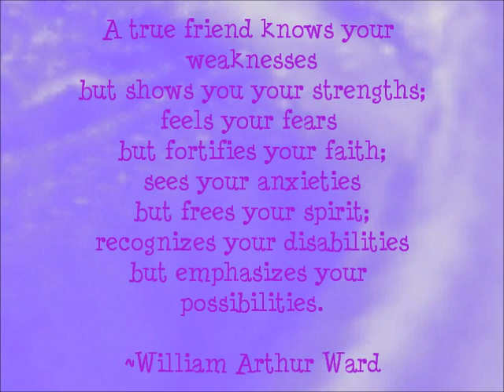A True Friend Knows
A true friend knows your weaknesses
but shows you your strengths;
feels your fears
but fortifies your faith;
sees your anxieties
but frees your spirit;
recognizes your disabilities
but emphasizes your possibilities.